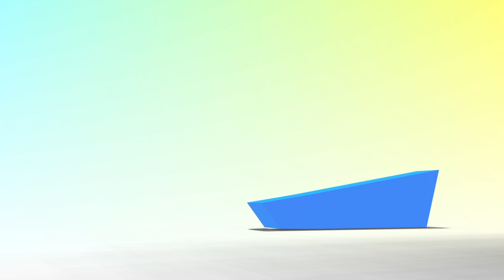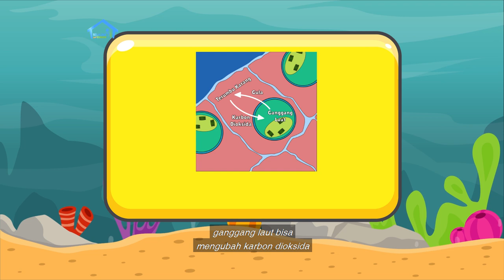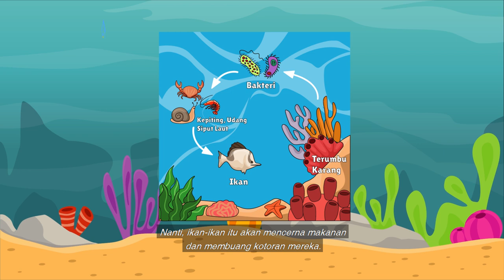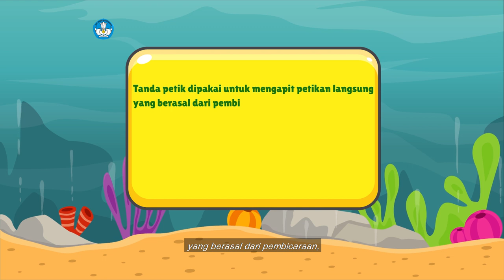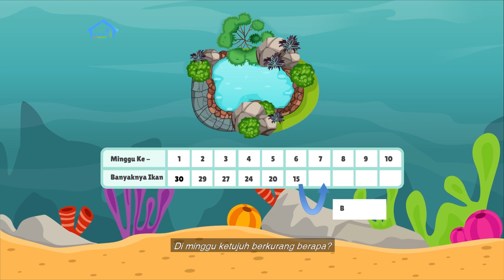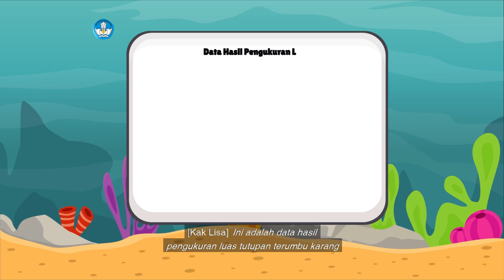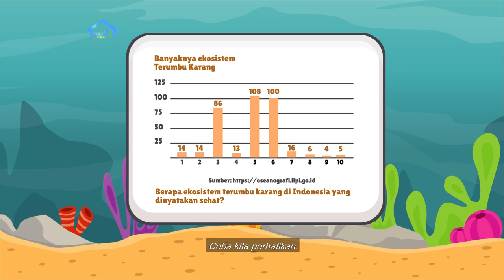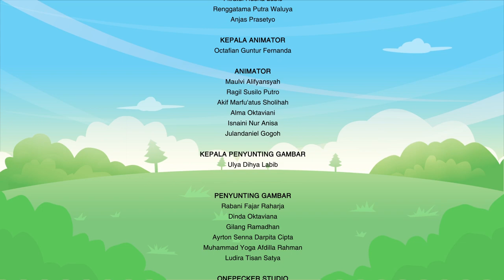BDR | SD Kelas V | Episode 70 - Terumbu Karang yang Disayang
Sinopsis

Frans mengatakan pada kakaknya, Kak Lisa, bahwa ia kangen ke pantai. Kak Lisa lalu menunjukkan gambar terumbu karang. Tahukah kamu bahwa terumbu karang itu sebenarnya hewan yang hidup berkoloni? Mereka lalu membaca bacaan “Terumbu Karang, Denyut Nadi Lautan (Part 1),” dan mengira jumlah ikan berdasarkan data berbentuk tabel. Dari  teks “Terumbu Karang Raja Ampat”, Frans jadi tahu terumbu karang terluas yang indah. Mereka lalu menggunakan diagram batang terkait keberadaan ekosistem terumbu karang di Indonesia. Mereka menyiapkan proyek kreatif membuat poster Jaring-jaring Makanan dan menentukan alat-alat dan bahannya.